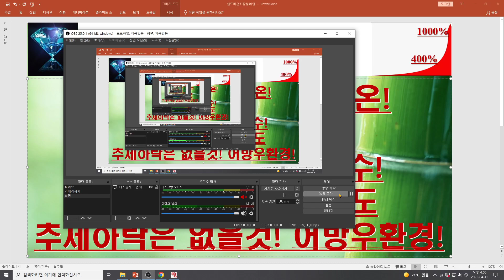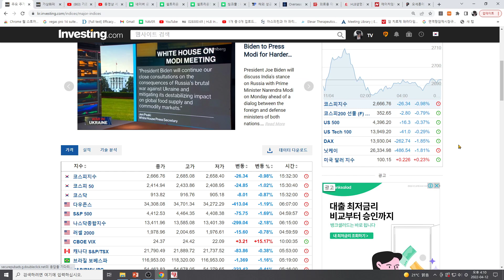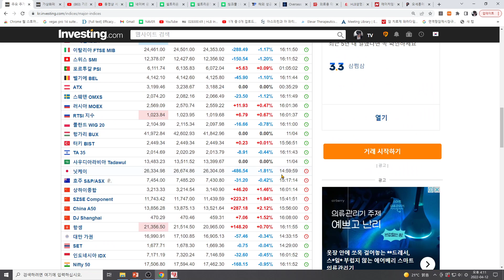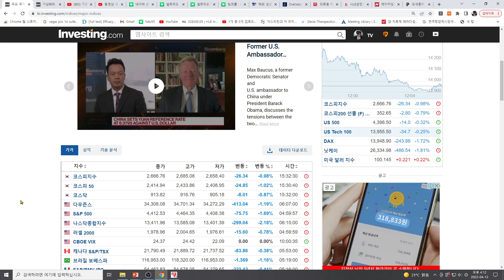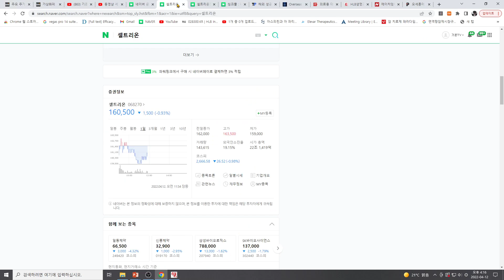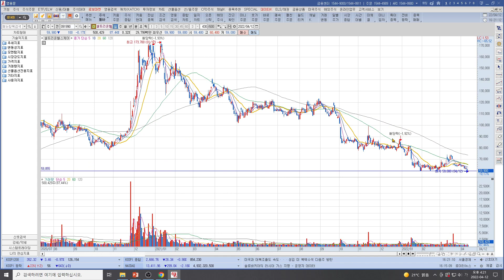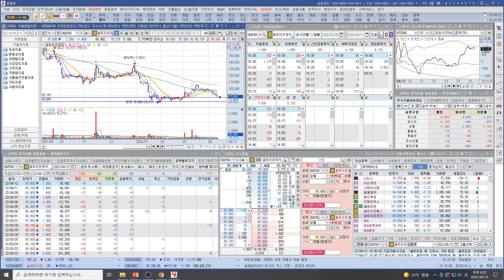[주식투자]셀트리온(외인매수 1위 셀트리온!골드만 연속매집공매창구 JP신한 매수!단기 흔들기는 있어도추세하락은 없을것! 어방우환경!)